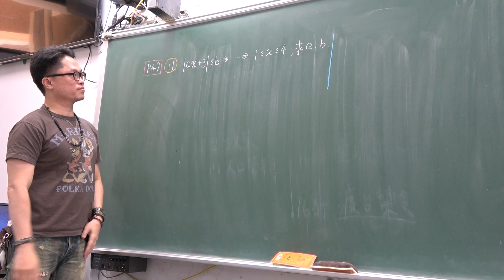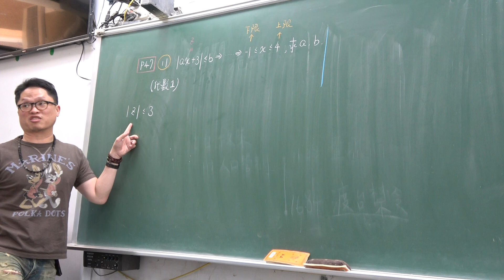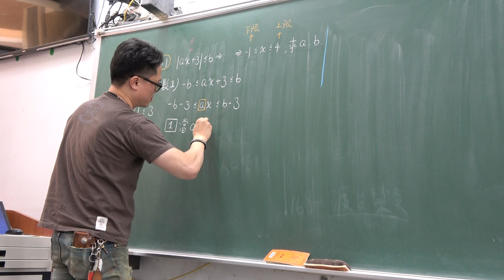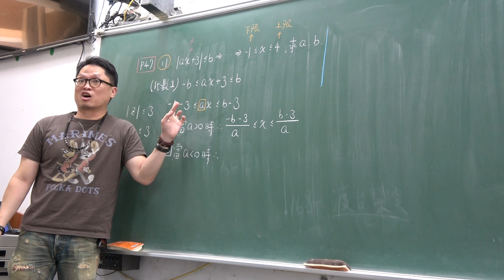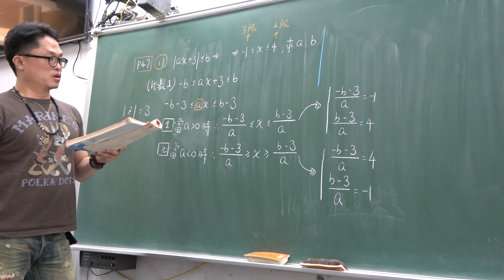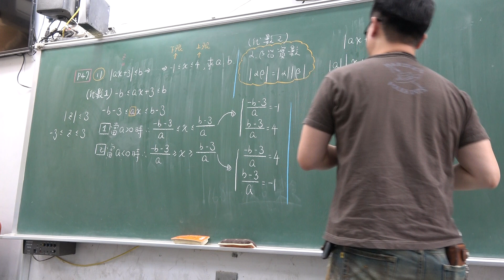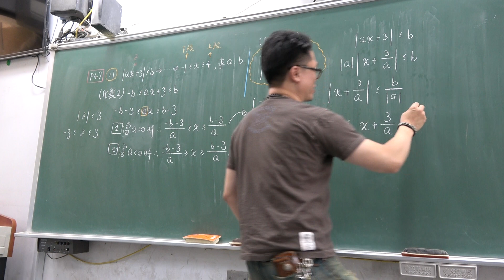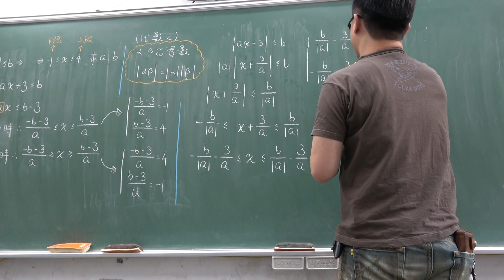高一上104第14堂｜絕對值不等式經典題型｜指數的運算｜(1)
更新資訊請上FB粉絲團